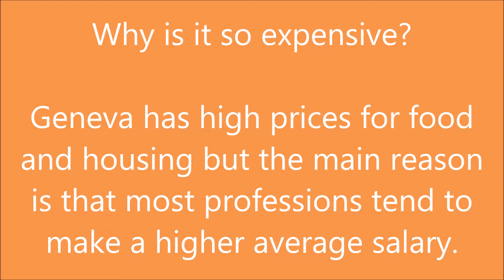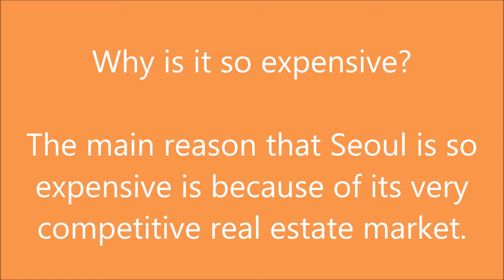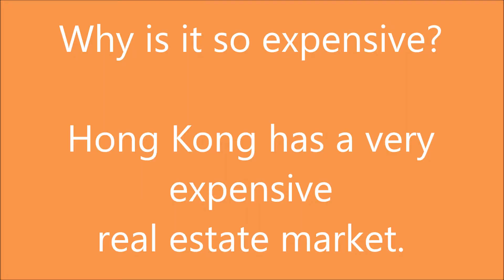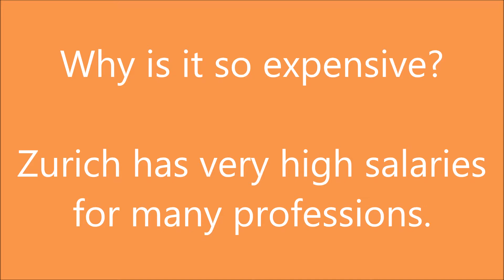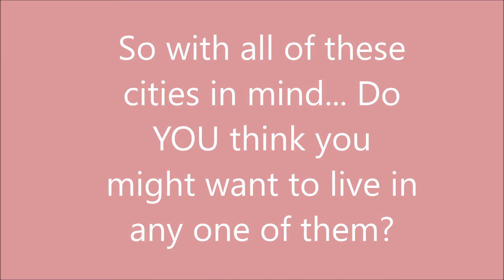Top 7 Cities With The Highest Cost Of Living